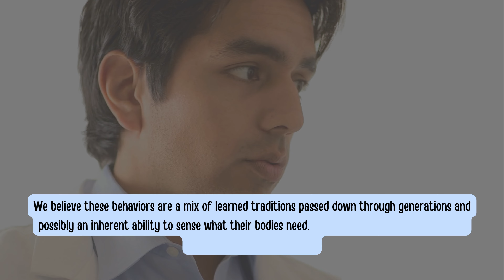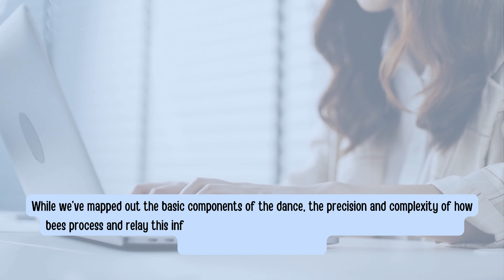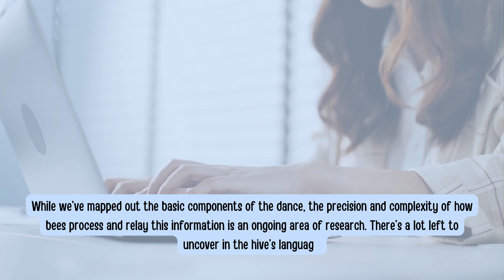Animal behaviors that will surprise you - Prepare to Be Amazed: Weird Animal Behavior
Uncover the top 5 animal behaviors that puzzle scientists in this captivating video. WatchMojo and be amazed by nature's greatest mysteries!

Welcome to the wild world of nature's most perplexing phenomena! 🌍🐾 In this video, we dive deep into the "Top 5 Animal Behaviors That Baffle Scientists" and explore the mysteries that challenge our understanding of the animal kingdom. Get ready to be amazed by these incredible natural wonders!

1️⃣ Self-Medicating Animals: Discover how chimpanzees, elephants, and birds use nature's pharmacy to treat their ailments. How do they know which plants and minerals to use? 🤔🍃

2️⃣ Monarch Butterfly Migrations: These delicate creatures travel thousands of miles to ancestral grounds they've never seen. How do they navigate with such precision? 🦋🗺️

3️⃣ The Dance of the Honeybee: Unveil the secrets of the intricate 'waggle dance' and how bees communicate the location of food sources to their hive mates. 🐝💃

4️⃣ Humpback Whale Songs: Dive into the ocean and listen to the haunting songs of the humpback whales. What do these complex vocalizations mean? 🐋🎶

5️⃣ Cuckoo Brood Parasitism: Witness the cunning strategy of the cuckoo bird, whose chicks mimic their foster siblings to survive. How do they adapt so perfectly? 🐦🎭

✨ Sources & References:

National Geographic on Animal Self-Medication
World Wildlife Fund on Monarch Butterfly Migration
Scientific American on Honeybee Dance
NOAA Fisheries on Humpback Whale Songs
BBC Wildlife on Cuckoo Brood Parasitism

📽️ Chapters:
00:00 Intro
00:16 Self-Medicating Animals
01:18 Monarch Butterfly Migrations
02:12 The Dance of the Honeybee
03:13 Humpback Whale Songs
04:11 Cuckoo Brood Parasitism
05:28 Conclusion & Call to Action

📝 Join the conversation and share your thoughts on these fascinating animal behaviors! Have you ever witnessed any of these mysteries in the wild? 🌟

This video is perfect for nature enthusiasts, wildlife lovers, and anyone curious about the incredible behaviors of animals. Let's embark on this journey together and uncover the secrets of our planet's amazing creatures! 🌏🐾